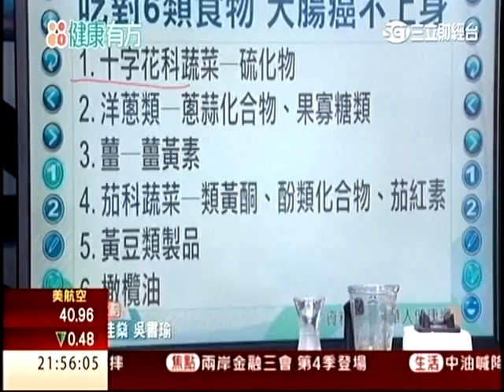20150629 預防大腸癌_王輝明(下)